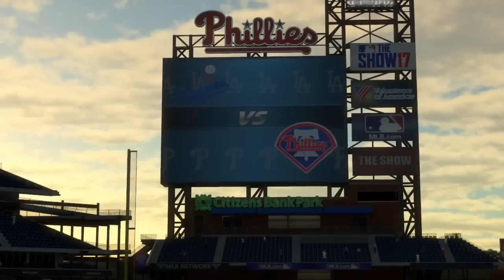ついに実現！日本人対決！VS前田健太【MLB The Show17】#32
メジャーは普段見ないけど日本人対決は見る。
初対戦はマエケンさん。